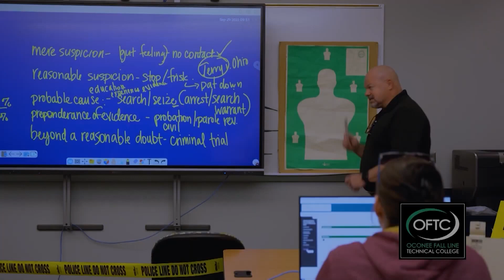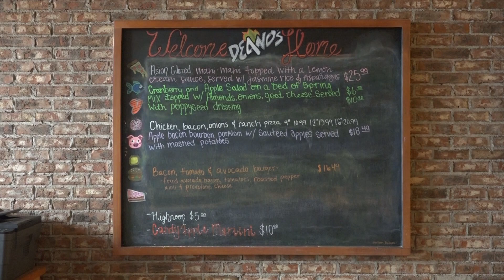Chamber Talk - Shop Small Special